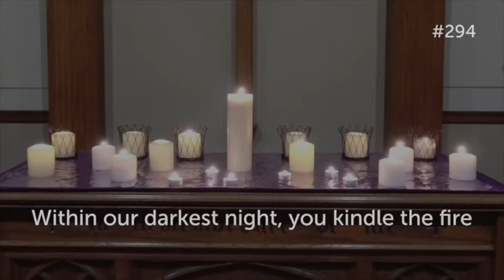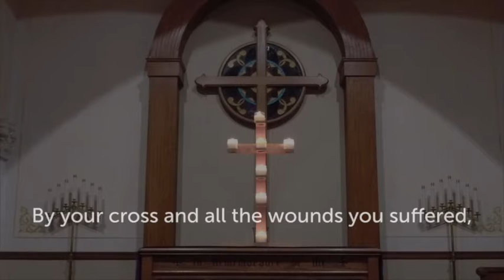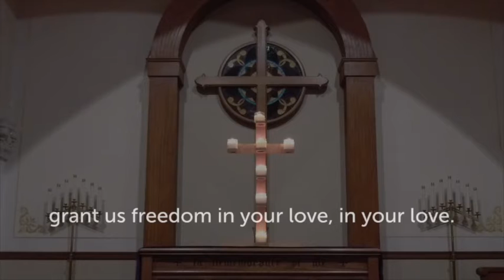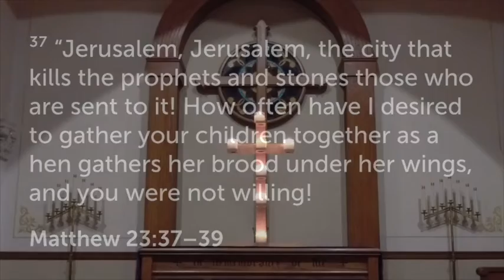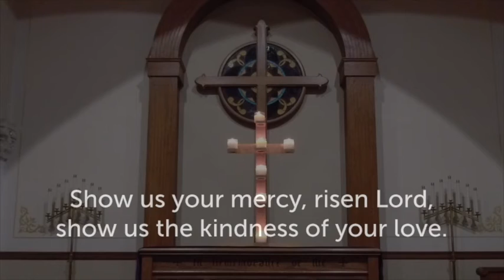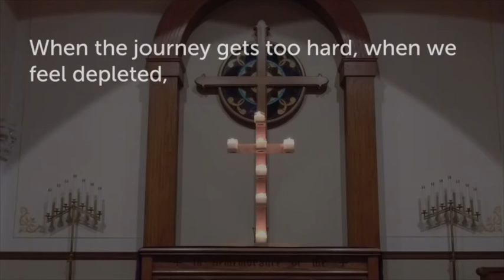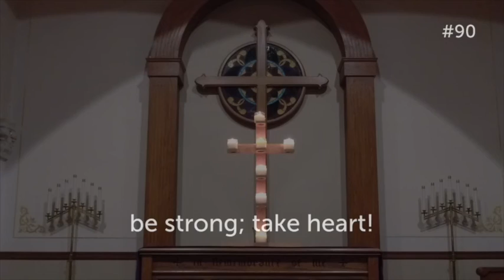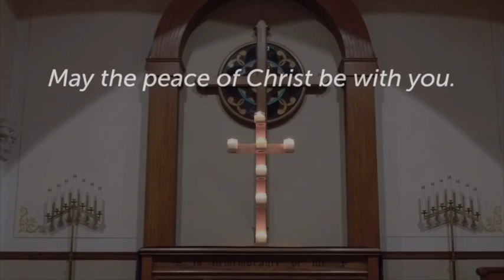Taize April 6 2022